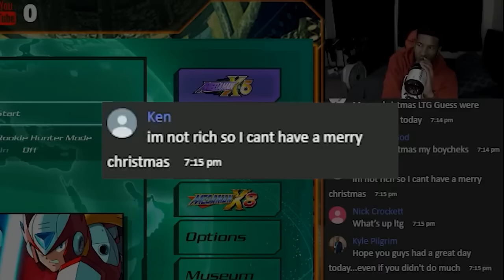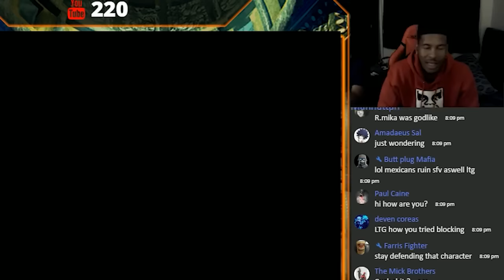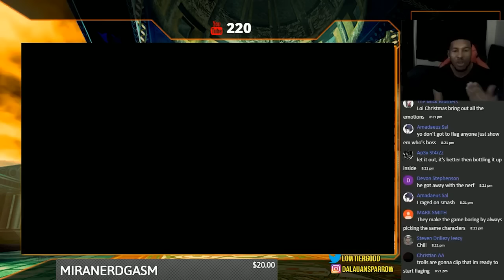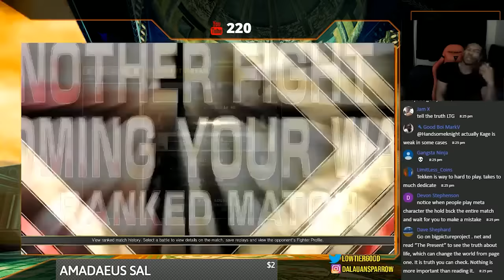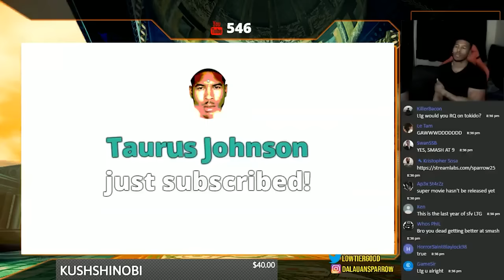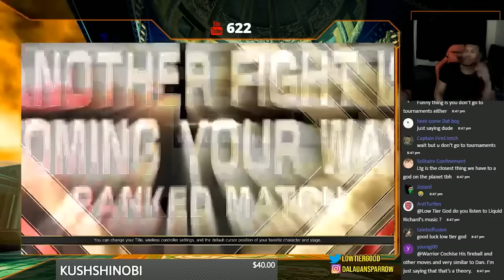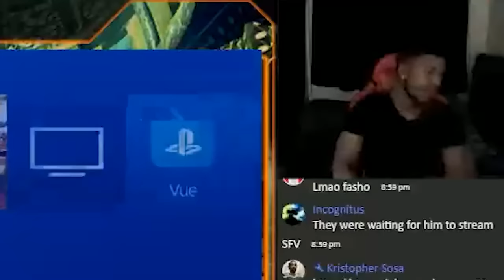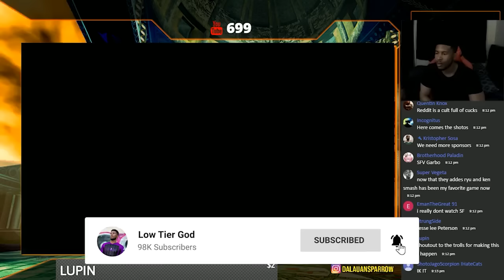YOU AIN'T TALENTED, I'M TALENTED - The Worst LTG Stream (LTG Classics #3) - Low Tier God